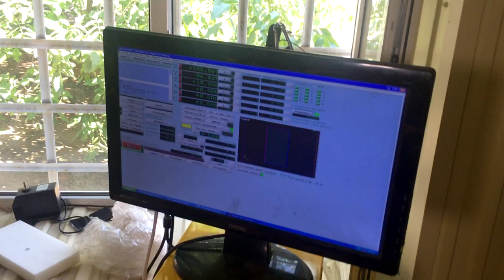Фрезерный лазерный ЧПУ станок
Обзор лазерного станка ЧПУ CO2-эконом+M с фрезерным шпинделем.

Laser and milling cnc machine co2-econom by Kamensk machine-tool plant. Products webpage